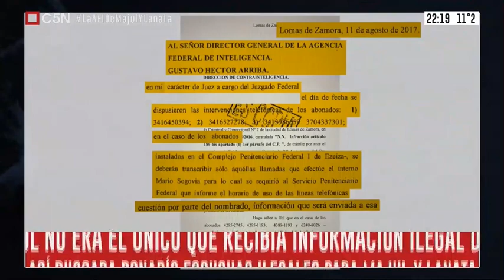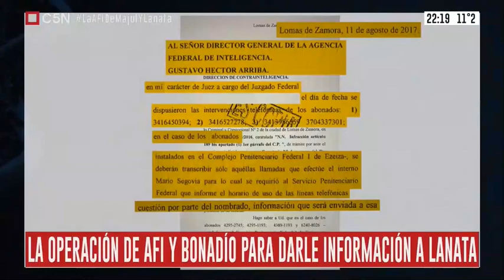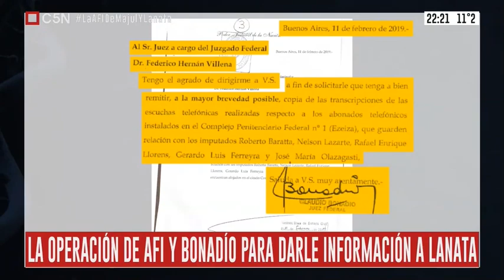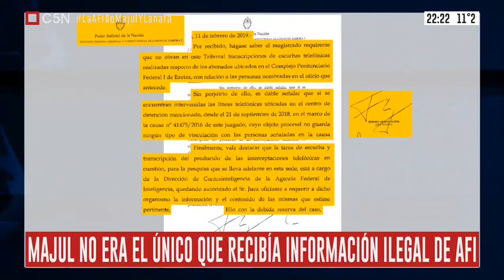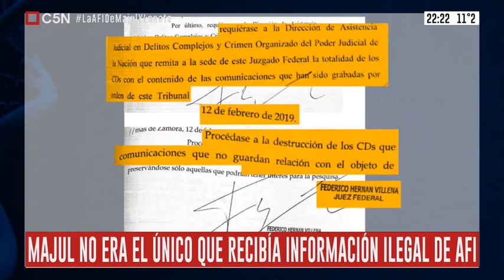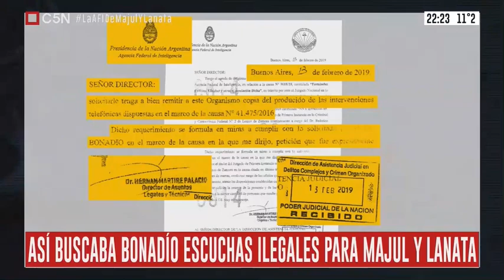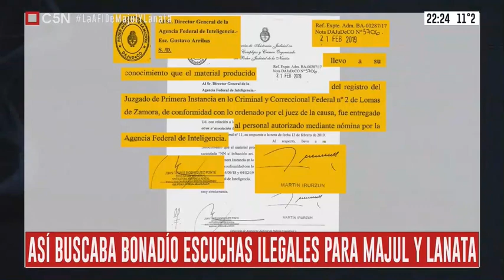La AFI trabajó para Lanata y Majúl en la obtención de las escuchas de la Operación Puf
Jorge Lanata y Luis Majúl fueron los únicos en tener las escuchas difundidas a mediados del año pasado. Las aportó Elisa Carrió, luego de que supuestamente las hubiera recibido de manera anónima por debajo de la puerta de su despacho. Sin embargo, en realidad las grabaciones de las conversaciones de los presos en Ezeiza fueron obtenidas ilegalmente por el juez Claudio Bonadío y agentes de la Agencia Federal de Inteligencia. El objetivo era difundir las escuchas para entorpecer la causa Cuadernos. Mirá las pruebas y conocé la Operación Puf.